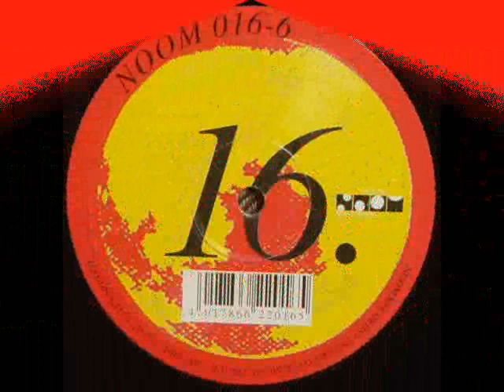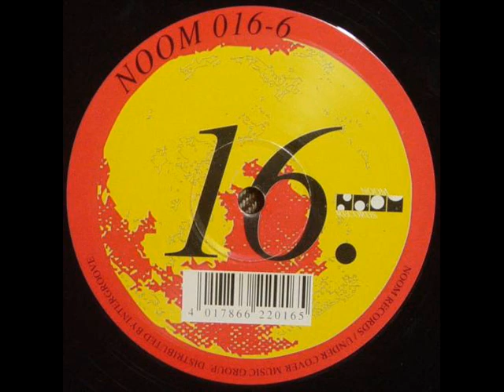Evolution (Commander Club Dub) - Mandala -- Remixperience .wmv